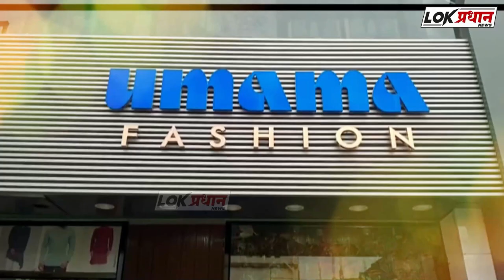कॉलेज युवकाने साकारले हुबेहुब रेल्वे इंजिन...